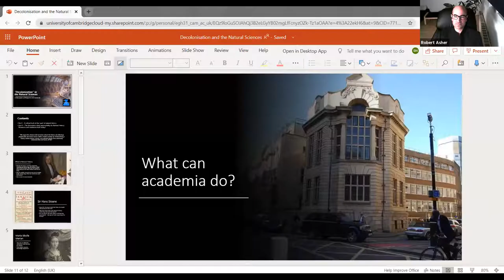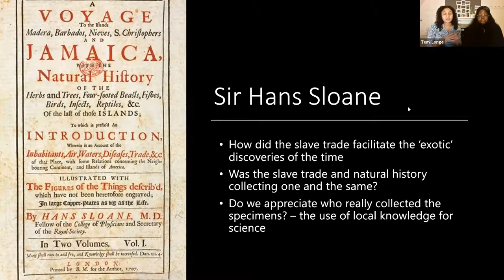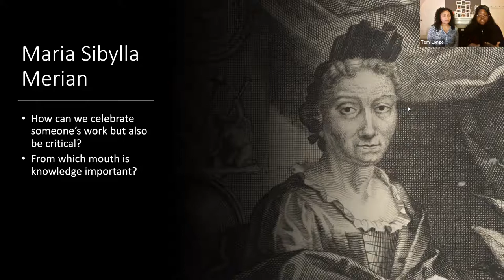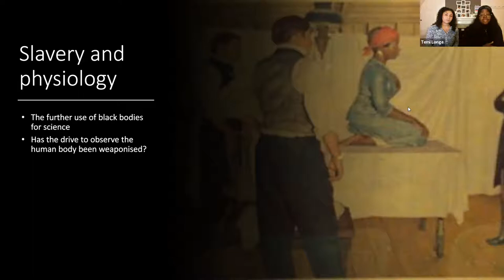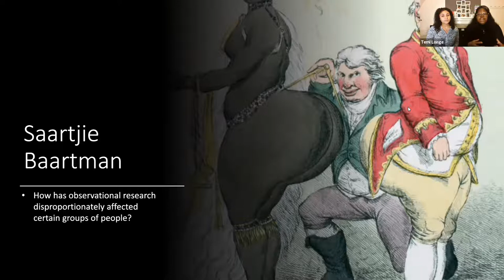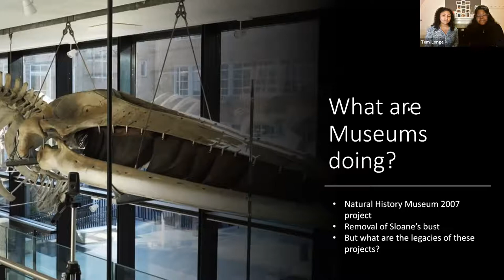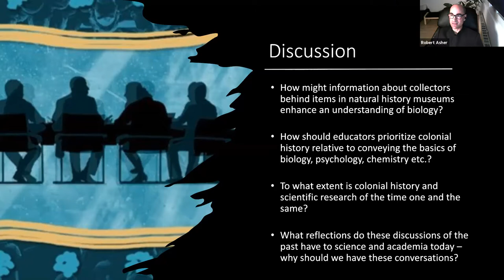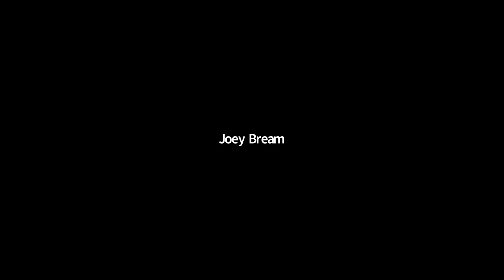"Decolonization" in the Natural Sciences: A Discussion of Museums and Curricula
The Trinity Hall Natural Sciences Society discussion on how the colonial past of the UK (and Europe in general) has influenced how students and the public learn about the natural sciences.

The discussion features Ella Henry (third year Natural Sciences at Girton) and Temi Longe (third year Psychology at Girton) and is moderated by Robert Asher (Museum of Zoology & Fellow in Natural Sciences at Trinity Hall).